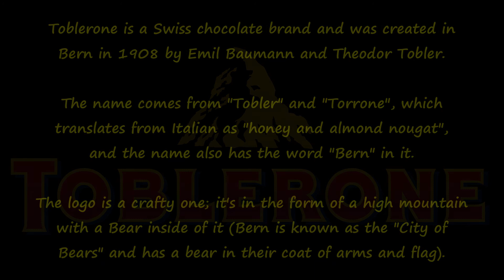The Toblerone Logo.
Do you know what's hidden in the Toblerone logo? No? Let's have a look!

Original picture:
1000logos.net